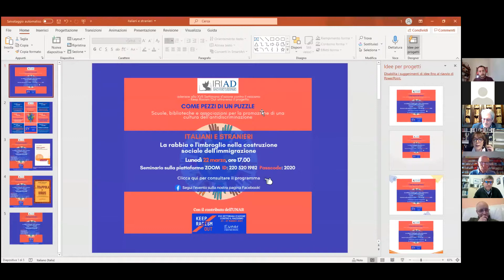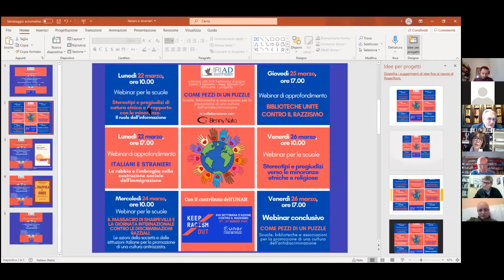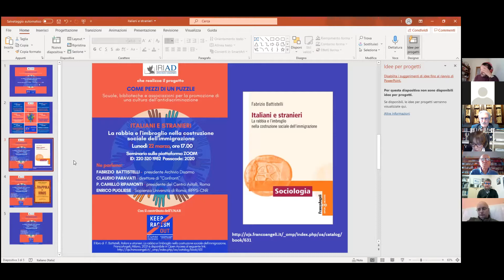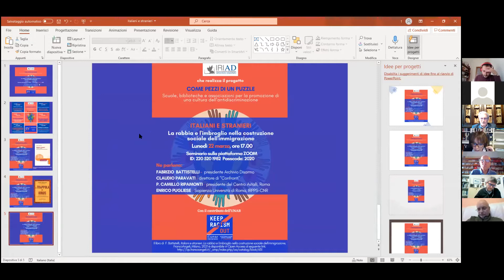Presentazione del libro "Italiani e stranieri" - di Fabrizio Battistelli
In occasione della XVII Settimana di Azione contro il razzismo, Archivio Disarmo - in collaborazione col Centro Benny Nato Onlus - ha realizzato il progetto "COME PEZZI DI UN PUZZLE", con l'obiettivo di sensibilizzare le giovani generazioni sul tema delle discriminazioni e di sviluppare una sinergia tra biblioteche per la promozione di una cultura dell’uguaglianza nel rispetto delle differenze.

Tra le varie iniziative previste, lunedì 22 marzo si è svolta su ZOOM la presentazione del libro "Italiani e stranieri. La rabbia e l'imbroglio nella costruzione sociale dell'immigrazione" di Fabrizio Battistelli (presidente di Archivio Disarmo).
All'evento hanno partecipato anche Claudio Paravati (direttore di "Confronti"), P. Camillo Ripamonti (presidente del Centro Astalli di Roma) e Enrico Pugliese (Sapienza, IRPPS-CNR).

L’immigrazione, che come ogni fenomeno sociale presenta costi e benefici, non viene affrontata razionalmente, nella completezza e polivalenza delle sue implicazioni. Al contrario essa viene definita “una minaccia” e i suoi protagonisti, i migranti, vengono presentati come “nemici”. Accanto al pregiudizio coltivato da una parte rilevante dell’élite politica e mediatica, vi è la vulnerabilità di settori tra i più deprivati della popolazione autoctona, colpiti dagli sconvolgimenti della società contemporanea. La carenza delle istituzioni politiche democratiche consiste nell’aver sottovalutato il profondo disagio dei residenti nelle periferie fisiche e morali delle città e non aver investito nella rigenerazione degli spazi, nella riqualificazione del welfare, nella scuola e nel lavoro per i giovani, nella partecipazione dei cittadini.